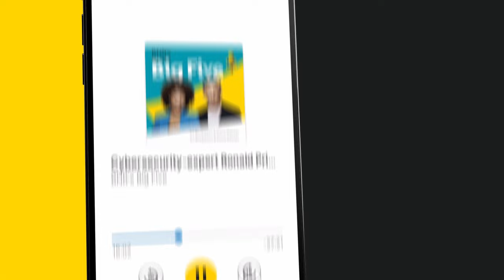Volt wil alle schulden kwijtschelden: 'Het levert juist geld op'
Dit is een fragment uit BNR's Big Five met presentator Art Rooijakkers. Te gast is lijsttrekker van Volt Laurens Dassen. Hij vertelt over de financiële plannen van Volt, waaronder een basisinkomen en het kwijtschelden van schulden.

Thumbnail: ANP